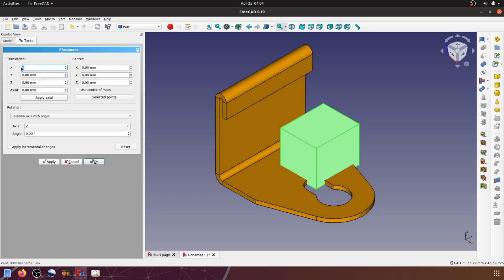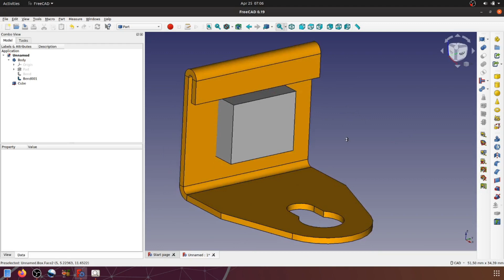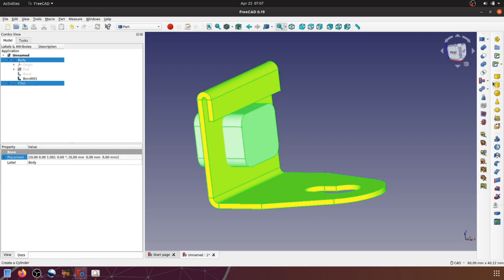FreeCAD 0.19 Create Sheet Metal Practice 01 (Deleted Scene)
This is the scene to create cut with cube before unfold process...Thanks...